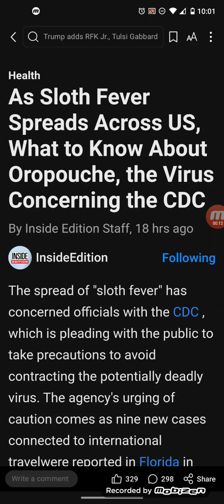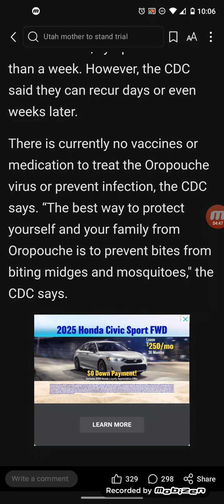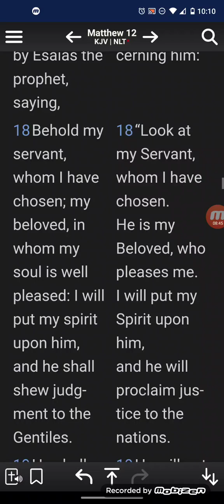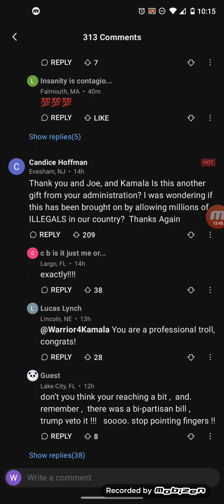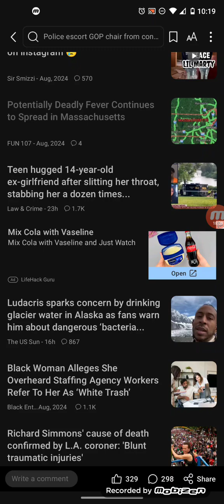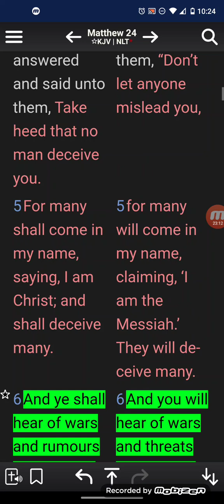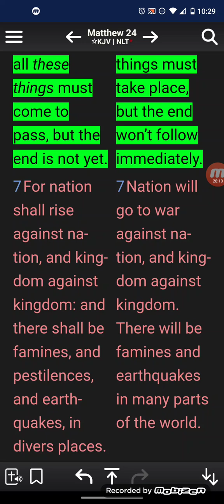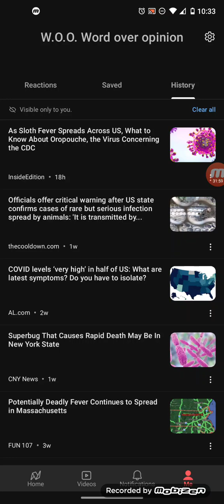As Sloth Fever Spreads Across US, What to Know About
The spread of "sloth fever" has concerned officials with the CDC , which is pleading with the public to take precautions to avoid contracting the potentially deadly virus. The agency's urging of caution comes as nine new cases connected to international travelwere reported in Florida in just a week's time. The state has reported 20 cases in total .